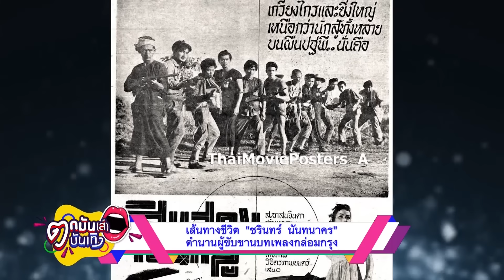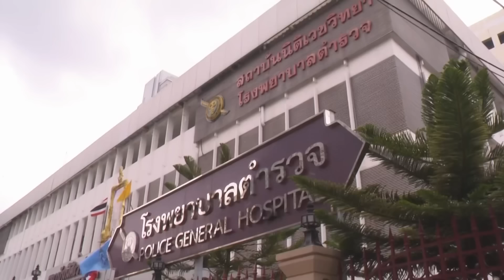สิ้นศิลปินแห่งชาติ ชรินทร์ นันทนาคร | ตกมันส์บันเทิง 20 ส.ค. 67